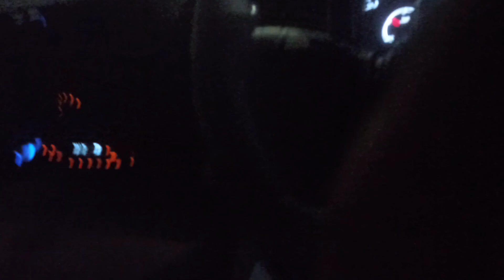itna bada accident 😱 Indian truck driver life be safe 😭 car wale be na 🤬